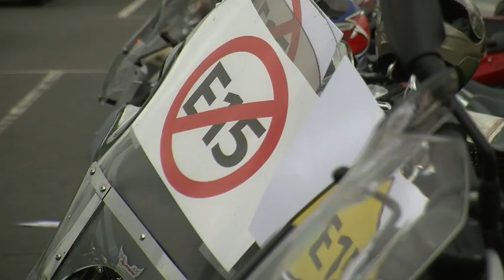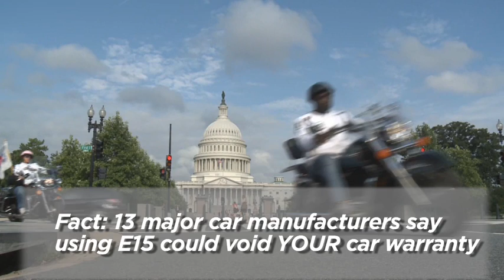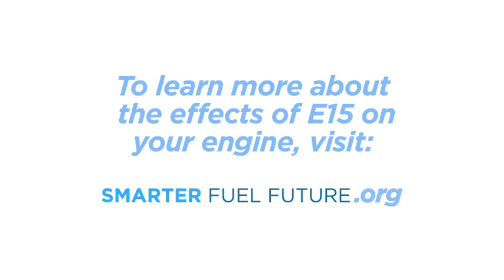AMA Fuel for Thought Rally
June 19, 2013--Washington DC: Bikers, classic car enthusiasts and ordinary citizens from around the country gather in Washington to raise concerns about E15 fuel and the risks it poses to certain engines.